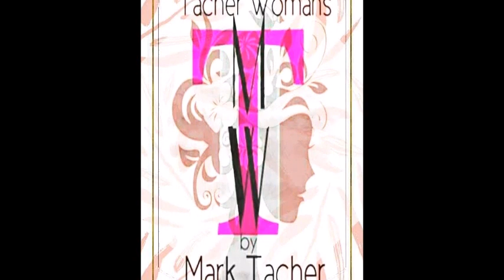BUENOS DÍAS MARK TACHER 20 JULIO 2018